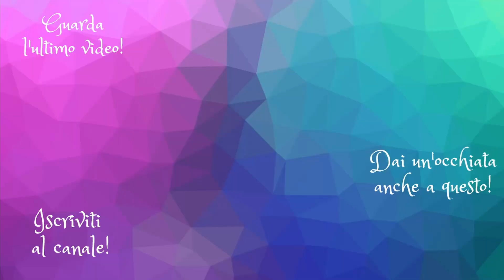Casting list: attieniti alle richieste | NON SBAGLIARE ! Artista Dentro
Ciao Artista
se non fai così ti tagli le gambe da solo ;)

Sigla
Fonte Video: Tik Tok (Letizia Dispare)